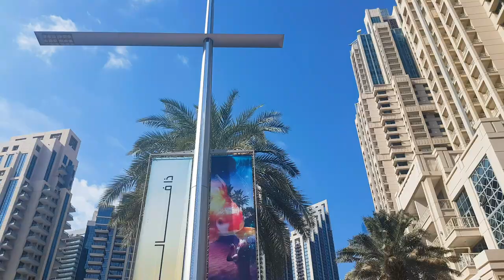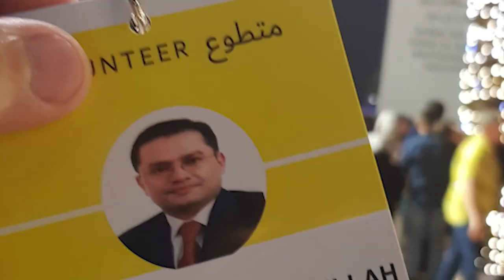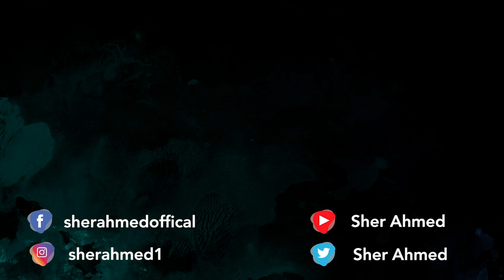Dubai New year 2020 Fireworks at Burj Khalifa- اردو / हिंदी I have Special Permit for VLOG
"My name is Sher Ahmed and  I am a Photographer and Vlogger "

Dubai: The UAE rang in New Year 2020 with spectacular fireworks — no less than 20 locations around the city came alive with fireworks and light shows.

The epicentre of the revelry was the world's tallest building — Burj Khalifa. Dubai pulled off a phenomenal New Year party, but other emirates of the UAE had their own share that were no less impressive.

As it happened: Watch Burj Khalifa and Downtown Dubai